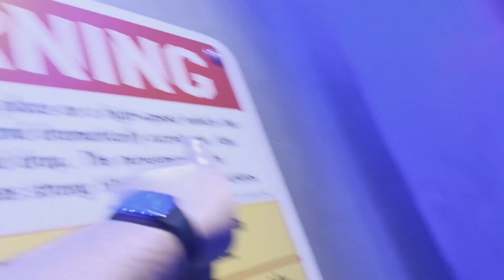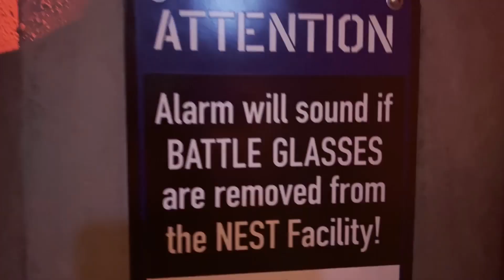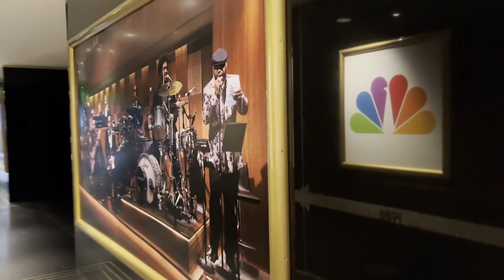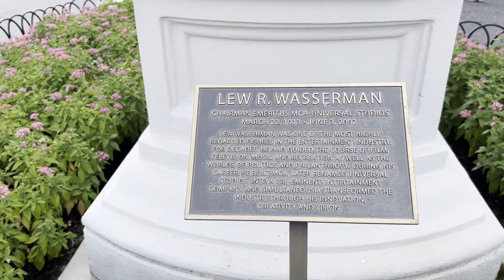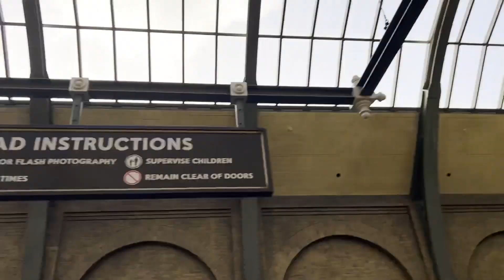Universal Studios Squadvasion, Day 1 - Unmorphed Vlogs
Let the adventure truly begin! On Day 1 we did a little exploring as a group, then Squish and I checked out fun rides like Transformers and Spider-man!